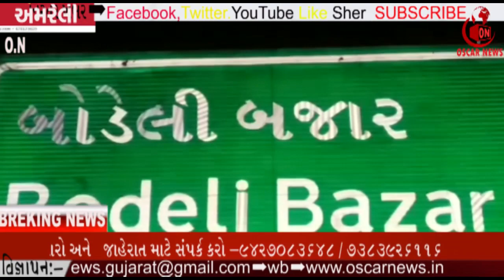છોટાઉદેપુર બજારો બંધ ટાયરો સળગાવી વિરોધ આદિવાસી સમાજ ટ્રાફિકજામ રેલરોકો | OscarNews | News Channel